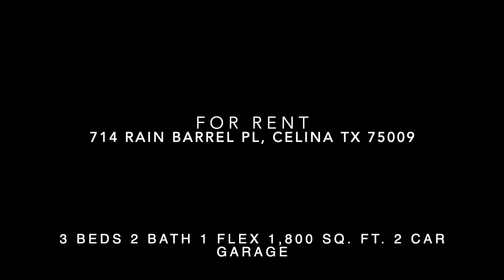714 RAIN BARREL PL CELINA Video Tour | 3 Bed 2 Bath + Flex Room | For Lease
714 RAIN BARREL PL CELINA Video Tour | 3 Bed 2 Bath + Flex Room | For Lease

View Homes for sale in Dallas metro area in Texas

If you're looking for a home in greater Orland area including Orlando, Winter Garden, Windermere, Clermont, Lake Nona, check out our partner YouTube channel

Nitin Gupta, CRS, GRI, REALTOR
Competitive Edge Realty

Pricing is subject to change without notice. I do not work for, or represent the builders in this video and I have no control over their pricing and incentives. Base price mentioned is for the standard floor plan. Model homes have upgrades and options that will increase the price above the base.